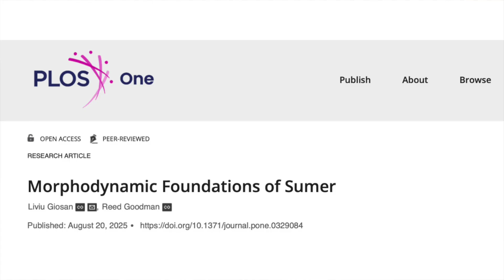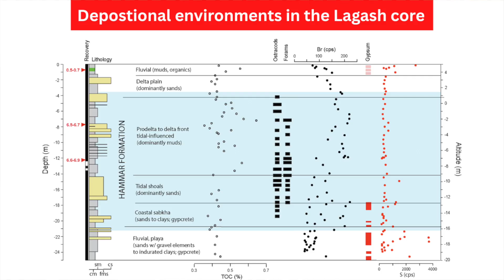How A Changing Coastline Impacted Ancient Mesopotamia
Ancient Sumer was made up of a network of city-states connected culturally and economically. Well-irrigated agricultural land likely lead to a food surplus creating an environment where the population could increase and society could become more complex. However, the flood cycles of the Euphrates and Tigris river systems do not match the agricultural calendar. So, without massive irrigation systems, which we know came about much later in Sumer's evolution, just how did the early city-states being to flourish? A new study looks at the affects of tidal waters from the Persian Gulf and suggests these flowing into the river valleys offered a solution to the flood cycle problem. This solution did not last, which is why irrigation systems eventually became essential to life on the Mesopotamian Plain.

00:00 Introduction
01:09 The Ubaid Period
02:01 The Uruk Period
03:20 Agroecology and River Dynamics
07:02 Mythology and Water

BlueSky: @MegalithHunter.bsky.social

✨  REFERENCES

Giosan, L. and Goodman, R., 2025. Morphodynamic Foundations of Sumer. PloS one, 20(8), p.e0329084.

✨  PHOTOGRAPH CREDITS

Diagrams from the study, credit: Giosan, L. and Goodman, R., in the paper referenced above

Ziggurat of Ur, credit: Mojtaba Hamid
Ubaid figurine of a lizard-headed woman nursing a child, credit: Osama Shukir Muhammed Amin FRCP(Glasg)
Detailed map of ancient Sumer, credit: Ennomus
Sumerian flood story, credit: Onceinawhile

Fertile Crescent, credit: Sémhur
Map of ancient Sumer, credit: Koba-chan

Ubaid pottery, credit: ALFGRN
Ziggurat at Uruk, credit: tobeytravels

Remains of the ziggurat at Eridu, credit: David Stanley

Public domain
Mosaic columns from Uruk
Depiction of Enki on the Adda seal